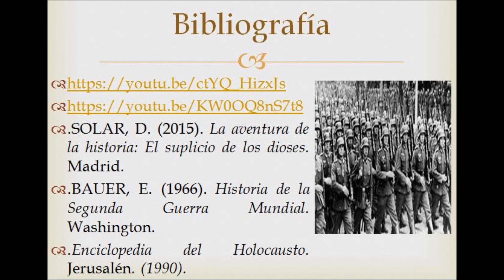II Guerra Mundial_1ºBachillerato_Jesuitinas Almería